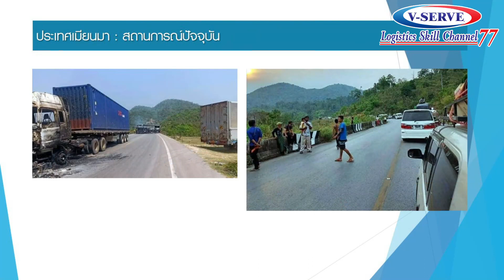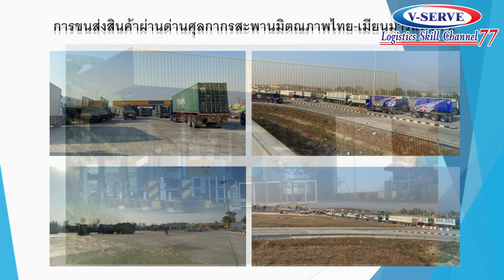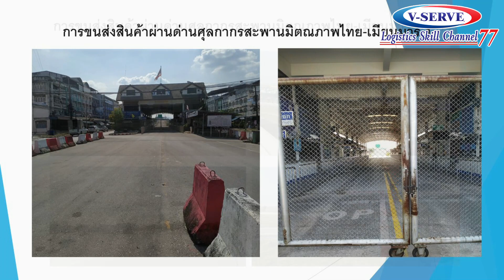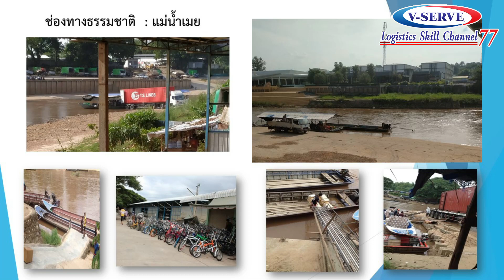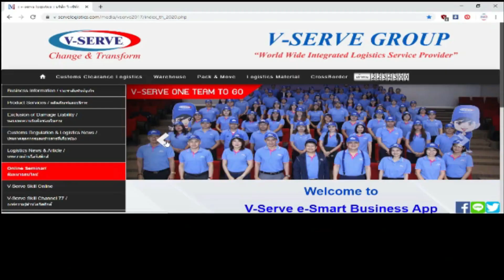EP.146 สถานการณ์การขนส่งสินค้าทางรถไปประเทศเมียนมาร์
🎉🎉พบกับสาระน่ารู้ด้านโลจิสติกส์กับรายการ"V-serve Skill & Know-How" 🎉🎉

👨 วิทยากรโดย คุณโชคชัย ชูขวัญชาญณรงค์
ผู้จัดการขนส่งสินค้าระหว่างประเทศและข้ามแดน

เพื่อไม่ให้พลาดสาระกฎหมายน่ารู้และโลจิสติกส์กับเราได้ที่นี่

🆔 Line@ : @V-Serve